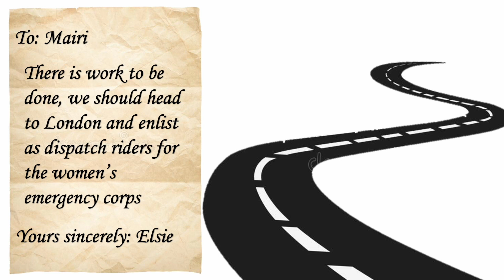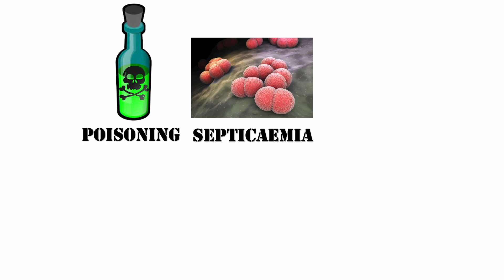BRITAIN'S BRAVEST WOMEN: Mairi Chisholm & Elsie Knocker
Mairi Chisholm and Elsie Knocker are British war heroes for their efforts in WW1. The duo were the most photo graphed women of the First World War and with good reason as the duo put themselves at risk to save soldiers on the frontlines. This video will try summarise the key events from their lives which caused them to be well regarded historical figures.